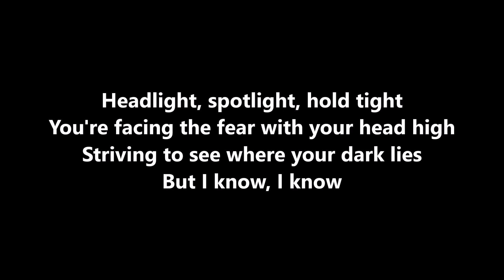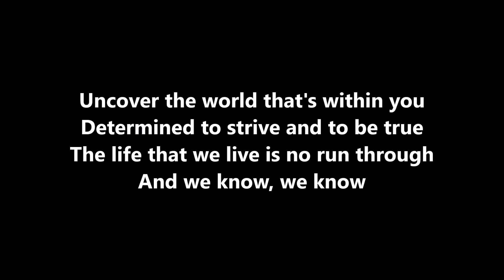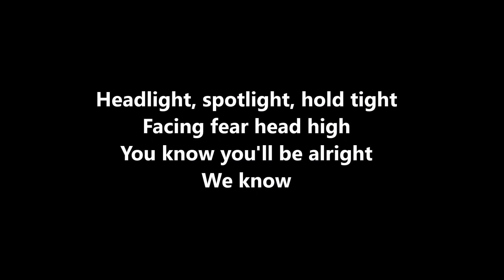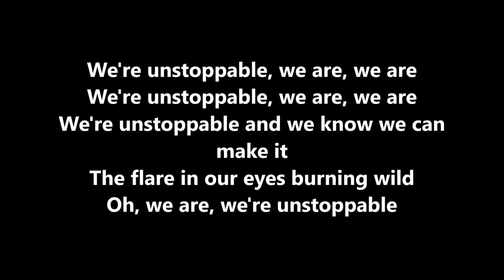Brooke Borg- Unstoppable (Lyrics MESC 2017)